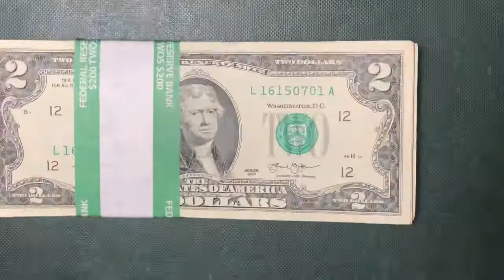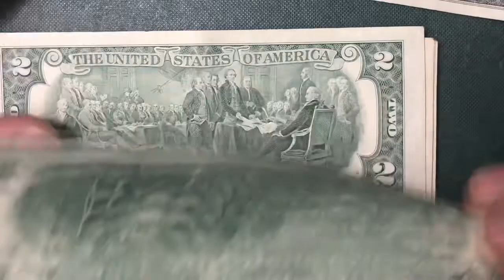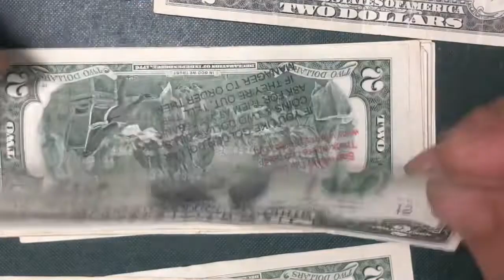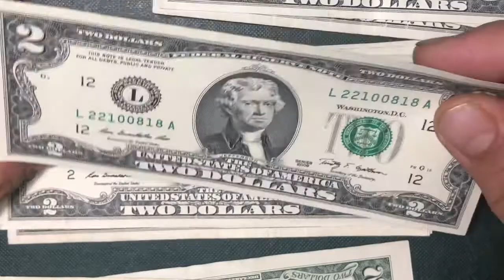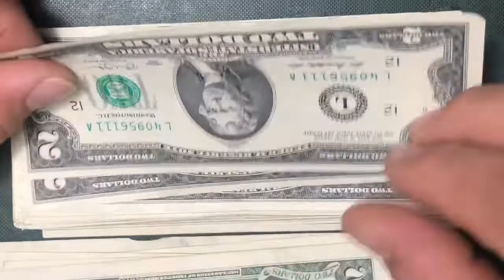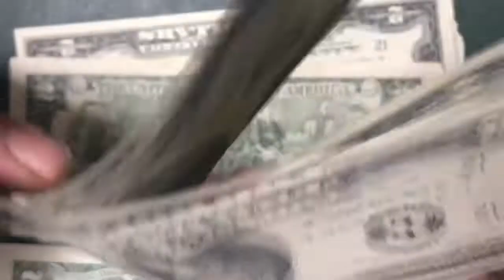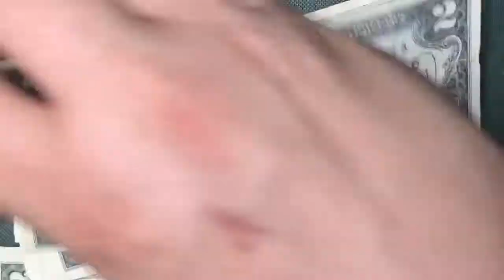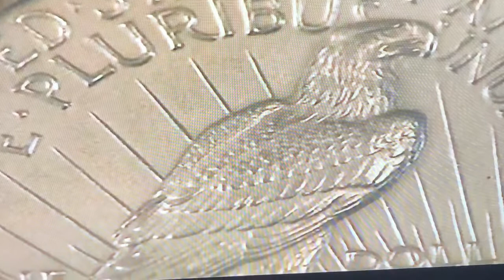#404 Buscando series coleccionables